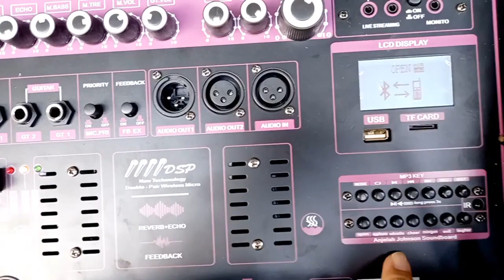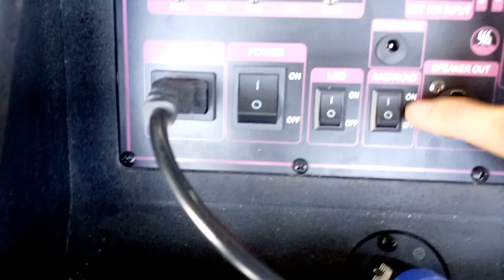LOA KÉO ARRAY 2.1 HIỆN ĐẠI NHẤT HIỆN NAY VỚI NHIỀU CÔNG NGHỆ MỚI ĐỘT PHÁ ĐƯỢC TÍCH HỢP ĐẲNG CẤP CAO